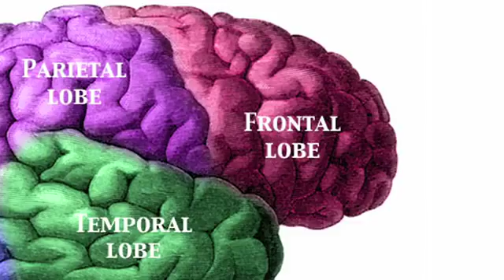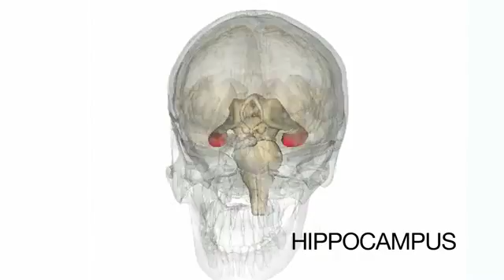Neuroscience, Cognitive Training - Taxi Drivers Vs Bus Drivers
Ellie Rountree of "Rocketboom Tech" talks to Alvaro Fernandez, founder of "SharpBrains" a company formed to learn more about the neurology of our brains and cognitive training,  tested taxi drivers and bus drivers and found that the part of the taxi drivers brain called the hippocampus actually increases with age and bus drivers actually gets smaller.

Now, I have been a taxi driver here in New York City on and off for over (25) twenty years. With this information I can see why so many remote neurological mind control experiments are run on so many taxi drivers and bus drivers. Below is a link to Wikipedia explaining the function of the Hippocampus region in our brains.